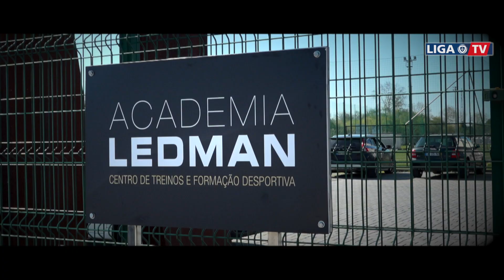Estrelas de Futuro #2 - Teaser Trailer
Uma nova Estrela do Futuro está prestes a brilhar.
Dia 27 de abril – Episódio 2.